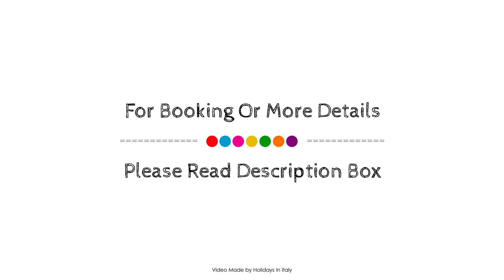Grand Hotel Adriatico, Florence, Italy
About Property:
Stop at Grand Hotel Adriatico to discover the wonders of Florence. The hotel has everything you need for a comfortable stay. Free Wi-Fi in all rooms, 24-hour front desk, facilities for disabled guests, luggage storage, Wi-Fi in public areas are there for guest's enjoyment. Television LCD/plasma screen, mirror, sofa, towels, internet access – wireless can be found in selected guestrooms. Enjoy the hotel's recreational facilities, including fitness center, garden, before retiring to your room for a well-deserved rest. For reliable service and professional staff, Grand Hotel Adriatico caters to your needs.
Searching For
1. Grand Hotel Adriatico - Florence
2. Grand Hotel Adriatico - Florence Virtual Tour
3. Grand Hotel Adriatico - Florence Rooms
4. Grand Hotel Adriatico - Florence Amenities
5. Grand Hotel Adriatico - Florence Videos
6. Grand Hotel Adriatico - Florence Offers
7. Grand Hotel Adriatico - Florence Deals
Audio Credit:
Track Title: Reasons To Hope
Artist: Reed Mathis